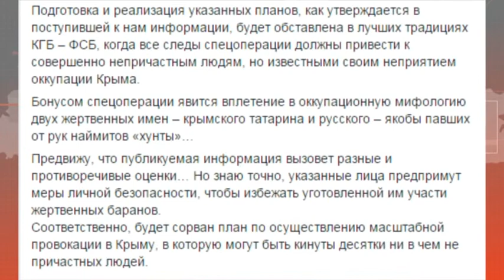Чубаров: спецслужбы РФ готовят устранение Ильясова и Шеремета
Спецслужбы России готовятся к физическому устранению нескольких крымских приспешников оккупационной власти. Глава меджлиса крымскотатарского народа Рефат Чубаров заявляет - ему стала известна информация из Крыма об этом, и в числе намеченных жертв указаны Ремзи Ильясов и Михаил Шеремет. По информации Чубарова в случае с Ремзи Ильясовым в качестве причины указывается необходимость «открыть дорогу» более ретивому и более циничному молодому колаборанту из числа крымских татар. Подробности – в материале СН «Волна».

Мы рядом!